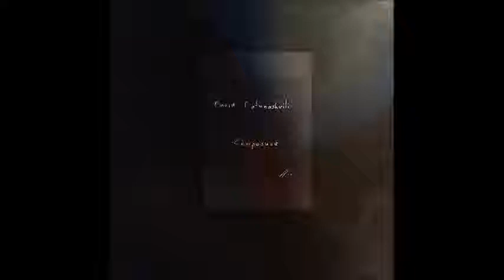David Datunashvili - ჩუღურეთი